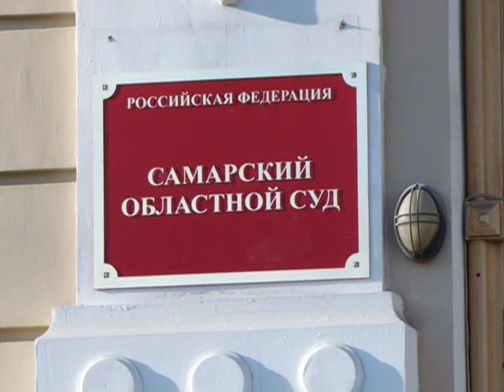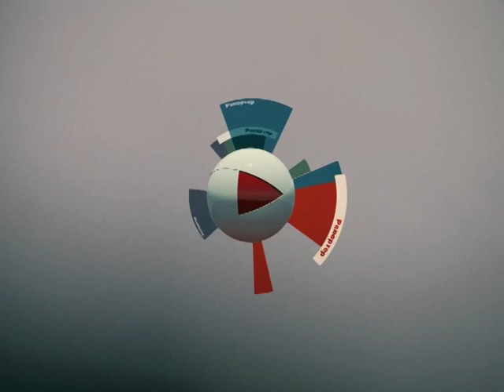РЕПОРТЕР 27 01 15